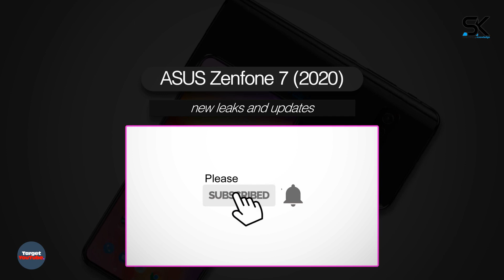ASUS Zenfone 7 5G (2020) - is COMING!!!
Two amazing mobile phone models Asus Zenfone 7 and ASUS ROG Phone 3 5G (2020) are coming very soon. ◄ According to the latest rumors and leaks, ASUS will present the next flagship smartphone ASUS Zenfone 7 with Snapdragon 865 platform and many other great features. Observers believe that in the case of Zenfone 7, ASUS will take a more traditional approach: in particular, a fixed multi-component camera will be located at the back, and the selfie module will be integrated into a small hole in the display. Network sources also add that tentatively in July the gaming smartphone ROG Phone III will debut, the preparation of which we reported the other day. The basis of this device will also serve as a Snapdragon 865 chip. Thanks!

SAK - SAK99